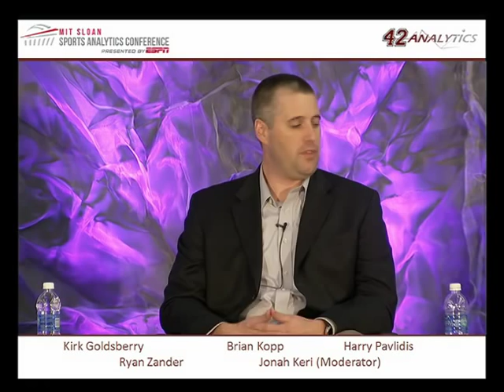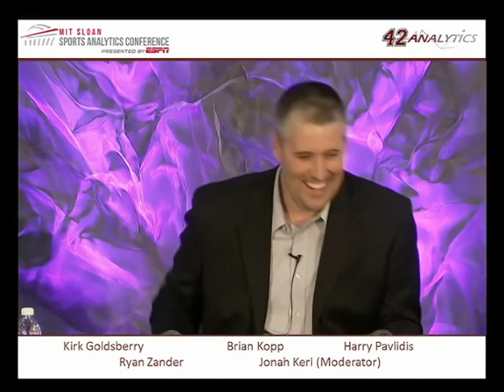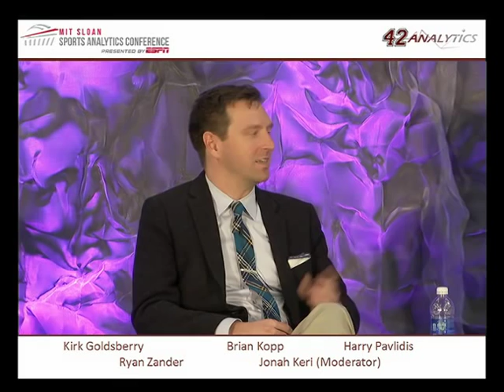SSAC13: XY Data: The Revolution in Visual Tracking Presented by Sportvision